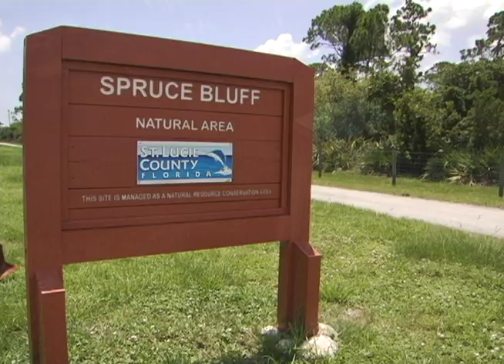Port St. Lucie Bound with Councilwoman Berger: Spruce Bluff (Part I)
Part I
Follow Councilwoman Michelle Berger on land and on water as she takes residents on a tour of our beautiful city in her new program, "Port St. Lucie Bound". The premiere episode takes viewers back in time to a historic pioneer settlement called Spruce Bluff. Nestled in a Port St. Lucie neighborhood close to the St. Lucie River, Spruce Bluff has two separate and very unique pasts. Councilwoman Berger speaks with St. Lucie County Preserve Restoration Biologist, Mike Middlebrook about the rich history of this site.